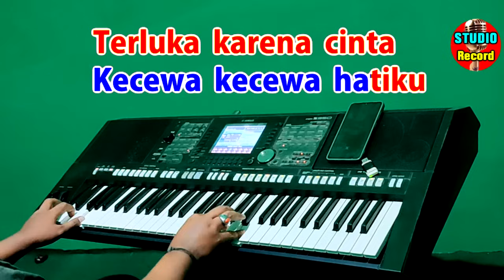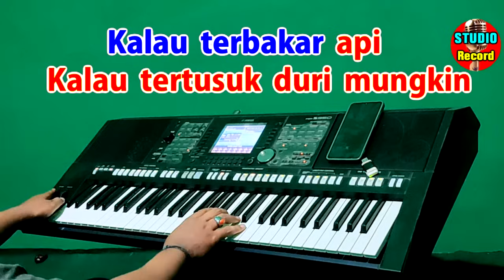SAKIT GIGI - Meggy Z | KARAOKE Nada Wanita | Dangdut Lawas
Karaoke Sakit Gigi _ Meggy Z
Ciptaan : Obbie Messakh

Lirik Sakit Gigi :

Putus lagi cintaku
putus lagi jalinan kasih
sayangku dengannya

Cuma kar'na rupiah
lalu engkau berpaling muka
tak mau menatap lagi

kalau tertusuk duri mungkin
masih dapat kutahan
Tapi ini sakit lebih sakit
kecewa karena cinta

Jangankan diriku
semut pun kan marah

Dari pada sakit hati
lebih baik sakit gigi ini biar tak mengapa
Rela rela rela aku relakan